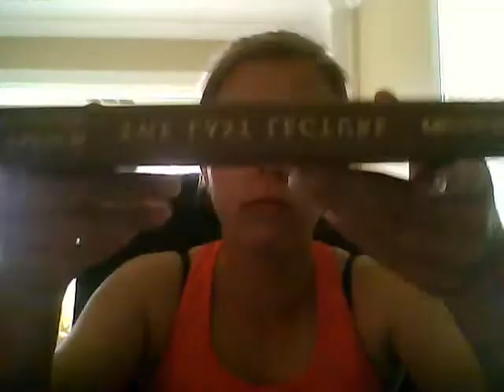books im reading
the last lecture
randy pausch

getting the pretty back
mooly ringwald

five families
selwyn raab

the anorexia diaries
linda and tara rio